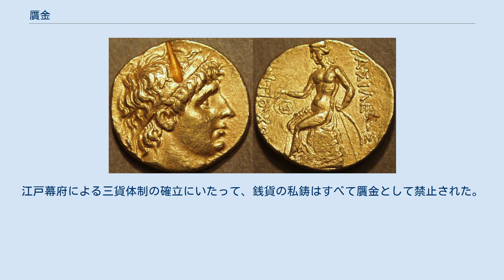贋金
アイ・ハヌムから発掘されたアンティオコス1世の金貨。
左側の写真から本物かどうか確認するためにつけられた傷が確認できる。
 贋金（にせがね / がんきん、英: counterfeit money）は、偽造された貨幣のことである。
偽金とも書く。
 一般に、使用を目的として通貨を複製・偽造し、肉眼・機械その他の方法での判別を困難にしたものをいう。
そういうものを作ることを通貨偽造や偽金（贋金）づくりと言う。
また紙幣を偽造した場合、偽造された紙幣は偽札と呼ばれる。
 贋金の歴史は通貨の発生とともに起きたと言われている。
つまり通貨が出来るとすぐに贋金づくりが行われるようになり、ふたつは同じくらいに歴史が長いとされているのである。
 贋金は通常はその国の民衆などが利潤を目的として行うものである。
だが、自国貨幣が国際通貨としての価値を有する大国の周辺部の権力者が相手国の商圏に深く関与すべく国際通貨を偽造した例もある。
 例えば、コンスタンティヌス1世が鋳造を始めた東ローマ帝国のビザント金貨は、ヨーロッパ全域で通用したのみならずフランク王国などのゲルマン諸国家では、国家による偽造すら行われた。
続いて、イスラム帝国が台頭すると、そのディーナール金貨及びディルハム銀貨が今度は偽造の対象となり、あまつさえ、キリスト教徒である筈のヨーロッパの君主たちが、これらの金銀貨に刻まれたコーランなどのイスラム教の章句までもそのままの形で偽造する有様であった。
そうでなければ通貨として信用されなかったのである。
なお、この事実を地中海がイスラム世界に組み込まれてヨーロッパの商業が衰退したとみるか、それとも逆にイスラム世界とヨーロッパが地中海を介して1つの巨大な国際通商圏を形成したとみるかで歴史学者の間でも意見が分かれている。
近世には、マリア・テレジア女大公統治下のハプスブルク家（オーストリア）が発行したマリア・テレジア・ターラーが、中近東やアフリカなどで信用され、本国の発行停止後もイギリスやイタリアが現地向けに20世紀中期まで鋳造したとされている。
 日本では古くは私鋳銭と呼ばれ、大宝律令にはこれを処罰する規定が定められているが、和同開珎発行後に最高刑が死罪まで引き上げられた。
私鋳銭とは、日本の朝廷が発行した貨幣以外の貨幣を指すものとされ、平安時代末期には宋銭などの渡来銭が私鋳銭にあたるかどうかについて、貴族や明法家などの間で議論された。
実際に渡来銭を私鋳銭と同じとみなして宋銭禁止令が発令されたこともある。
だが、皇朝十二銭以後、日本政府が貨幣を発行することはなくなり、一方で貨幣経済の発達により社会からは一定の貨幣供給量が求められることとなり、不足する貨幣を渡来銭で補う以外に選択肢はなかった。
渡来銭を流通させてもなお貨幣供給量は不足し、私鋳銭の鋳造は日本全国でごく一般的に行われた。
江戸幕府による三貨体制の確立にいたって、銭貨の私鋳はすべて贋金として禁止された。